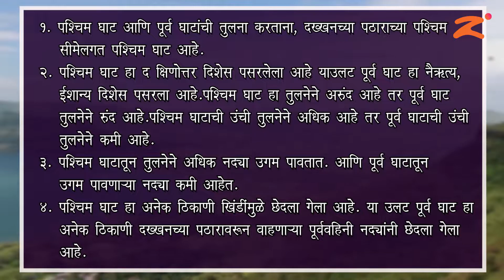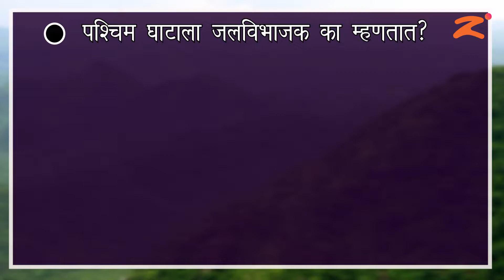Les 03 : प्राकृतिक रचना व जलप्रणाली : Part 1 : Maharashtra Board : Class 10th : Marathi Medium